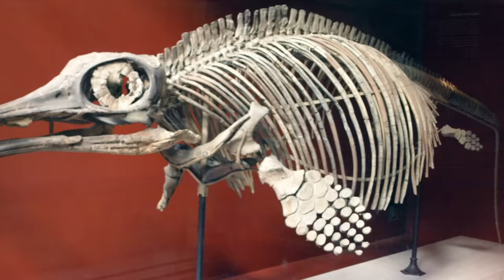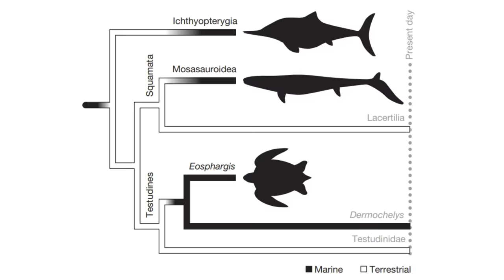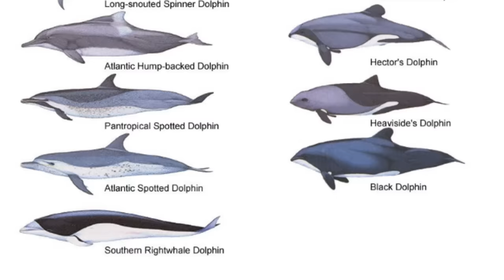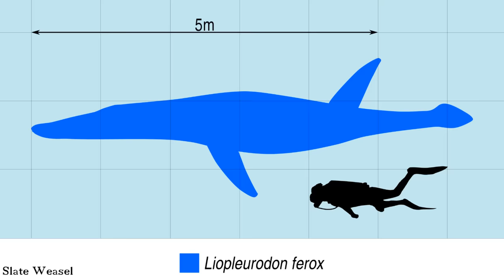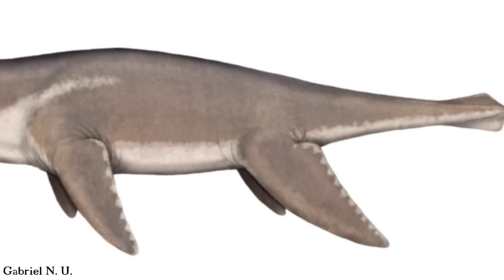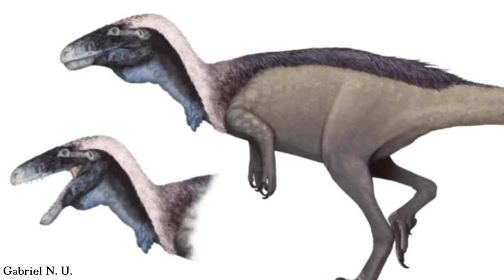The Scientific Accuracy of Walking With Dinosaurs - Episode 3: Cruel Sea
20 years on, how accurate is the third episode of Walking With Dinosaurs? From the giant Liopleurodon to the seal-like Cryptoclidus and baby Ophthalmosaurus, what did this episode get right or wrong about these prehistoric animals?